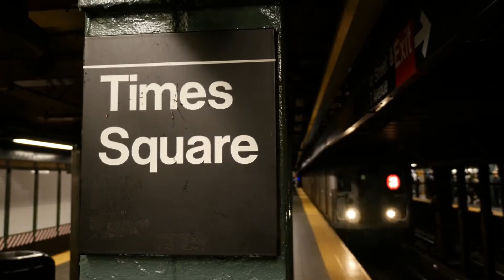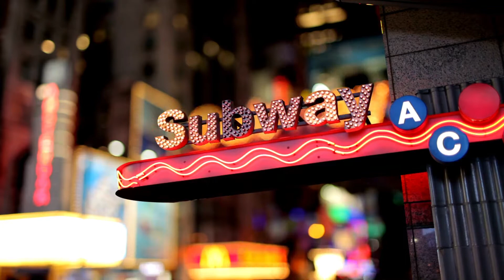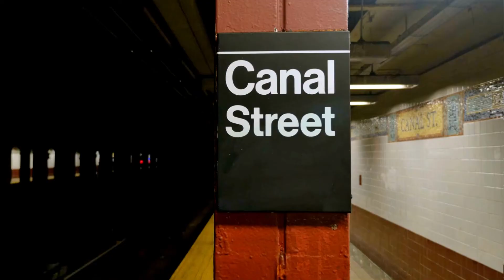New York City Public Domain Subway Stock Footage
Find and download the perfect New York City Public Domain stock Footage for your website, VLOG or any project. All videos are free for personal and commercial use.

Video title: New York City Public Domain Footage

✓ HD & 4K video available.